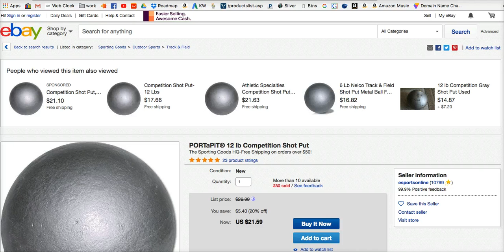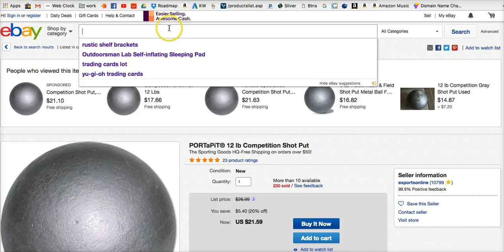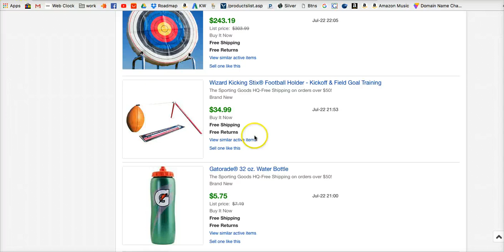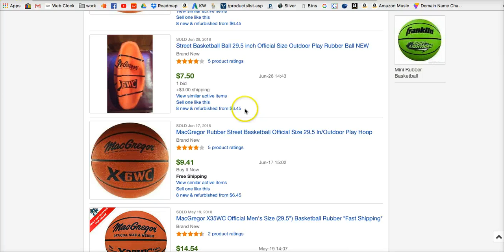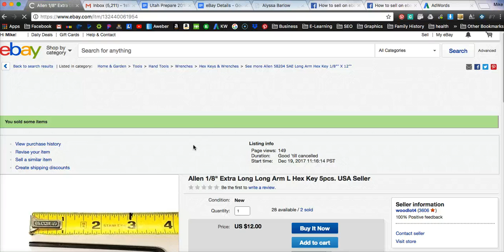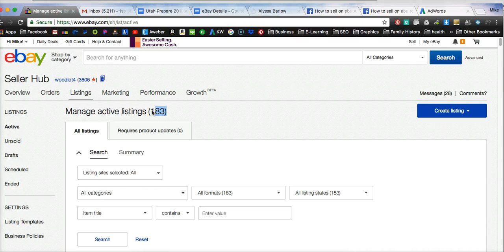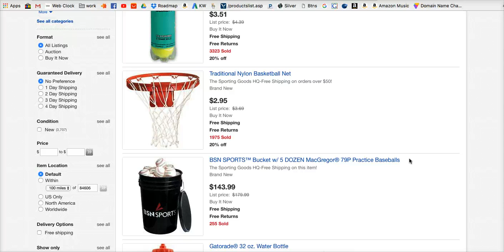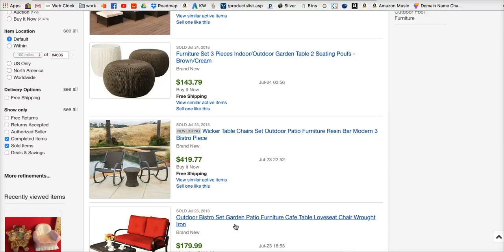What it Takes to be Successful on Ebay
You've wondered, Now you can see the few details it takes.
It's not that hard. A little hard work will go a long way to teaching you success.